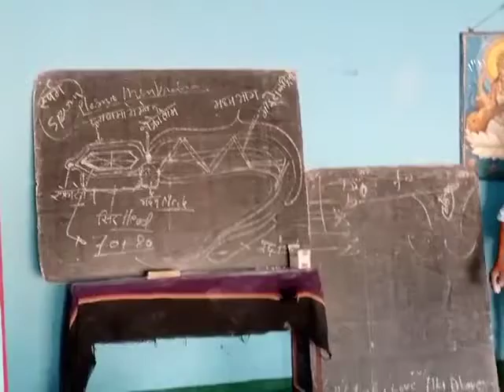Gupta godavari batches classes with Dinesh sir by---dinesh kanpur(5)